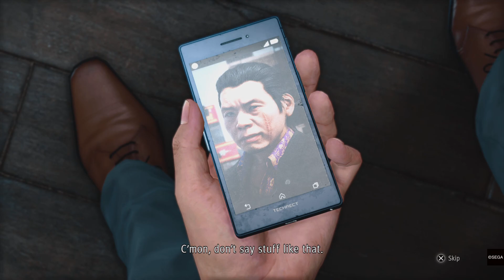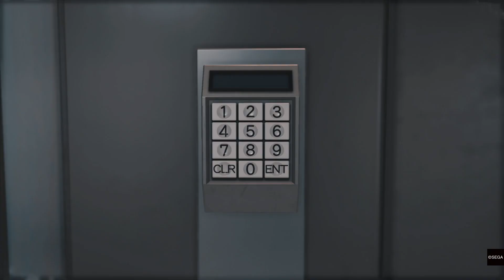Judgment part 3